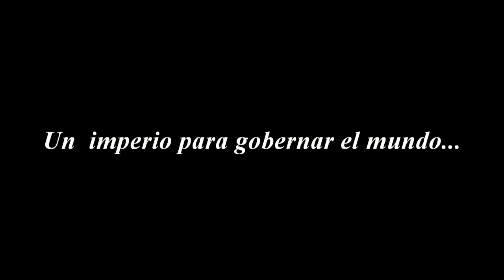El nombre del sol [Una novela épica por entregas]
Fines didacticos solamente
En Bhur el planeta de las nueve lunas, la magia es parte de una fe antigua.
En Bhur la magia se estudia y se practica pero no se ejecuta y por lo tanto nadie ha visto ningún un prodigio hasta donde se remonta la memoria.
En Bhur el imperio lo controla a todo: las casas reinantes, las voluntades y los ejércitos. En Bhur, indefectiblemente y sin misericordia, el imperio somete a todo aquello que se le revela.
Todo menos la magia.
En Bhur una tarde, un gobernante se quitó la vida luego de pedir perdón a su pueblo por no haber gobernado con virtud Y esa tarde, la magia y el imperio, sin sospecharlo, han de encontrarse en un recodo del sendero.
Intriga, acción, traiciones y aventuras en un mundo que bien podría ser el tuyo.